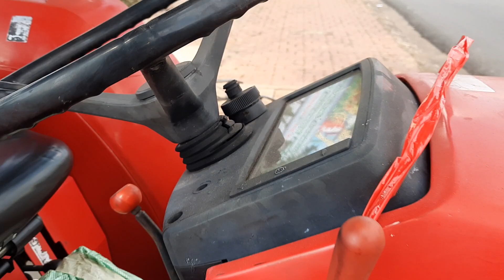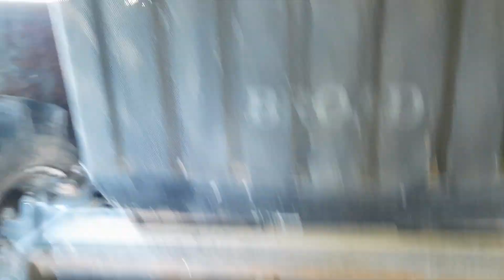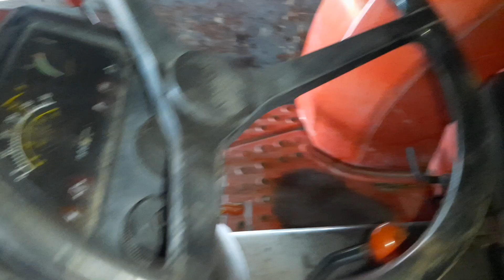yanmar us 39 và us 31 mới về 0946288069